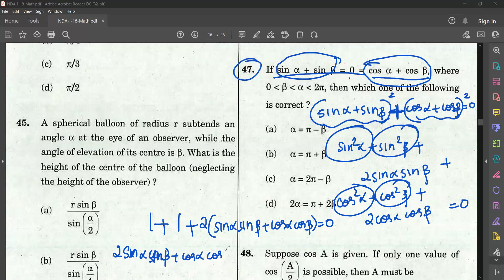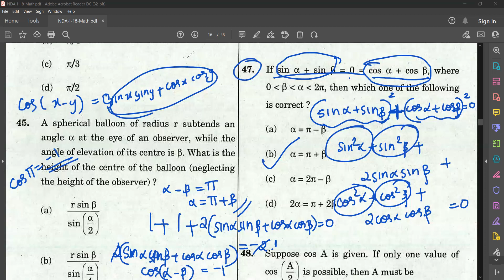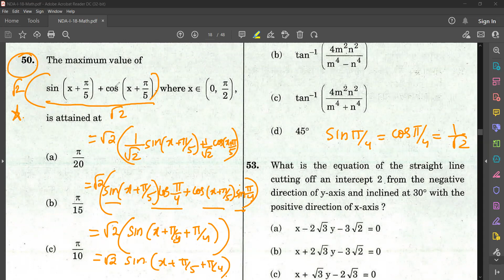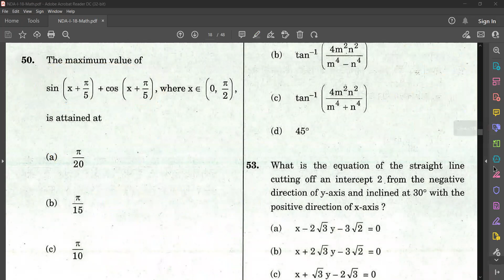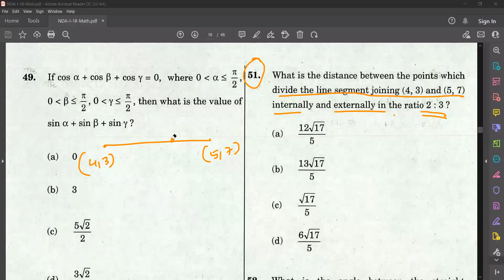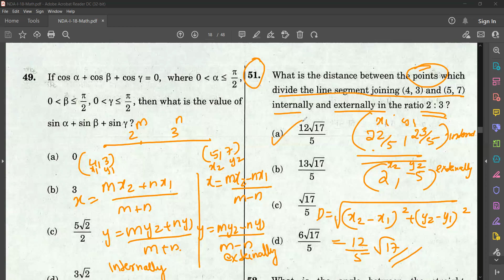NDA PYQ MATHS SOLVING